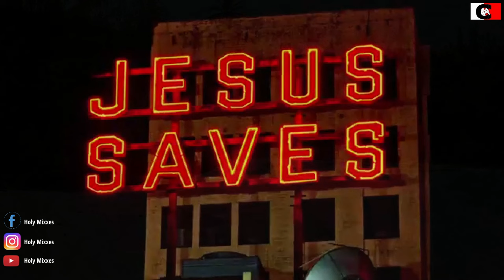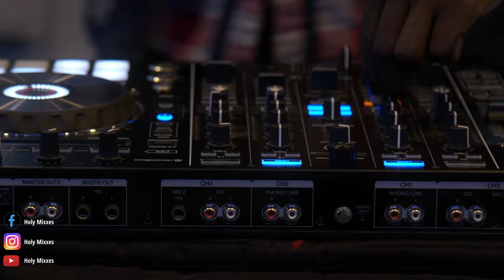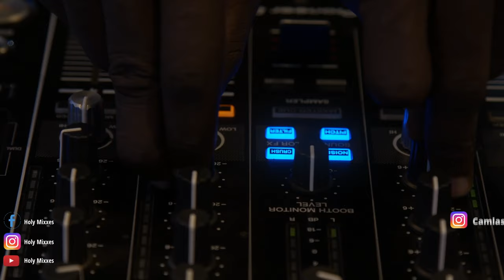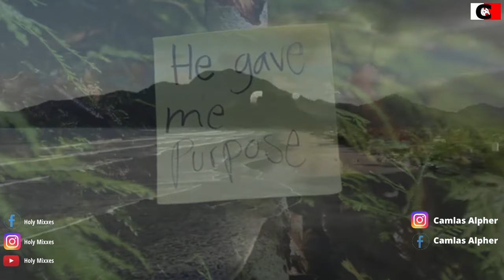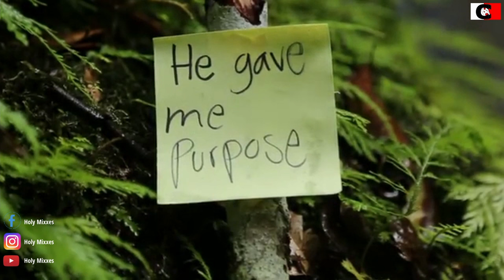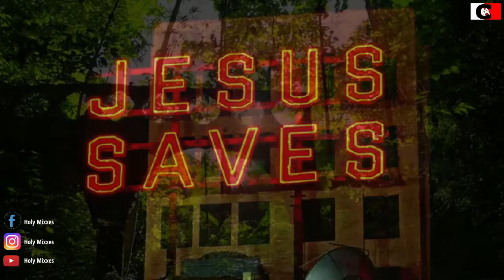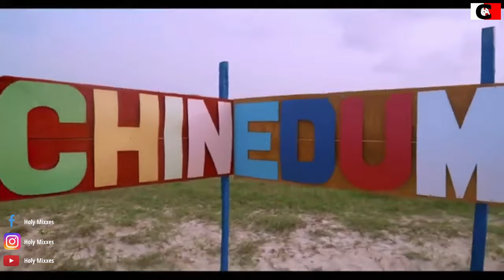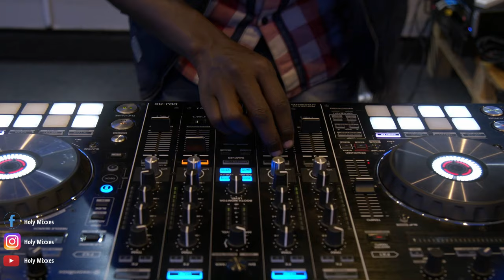Gospel zouk worship covers mix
I do not benefit from making gospel mixes on youtube if your getting value from this content:
For adverts ,or Support to the Ministry :
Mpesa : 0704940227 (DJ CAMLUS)